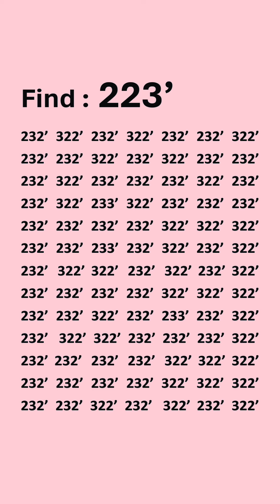June 1, 2024